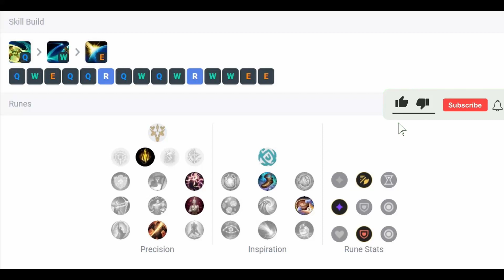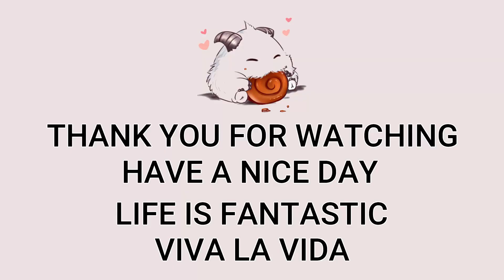Sivir ADC VS Ezreal | Patch 13.4